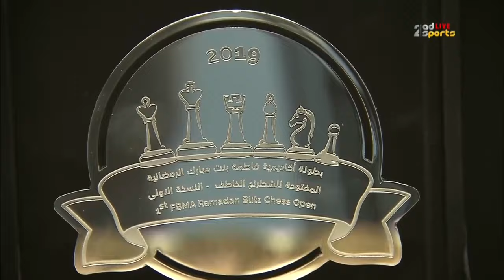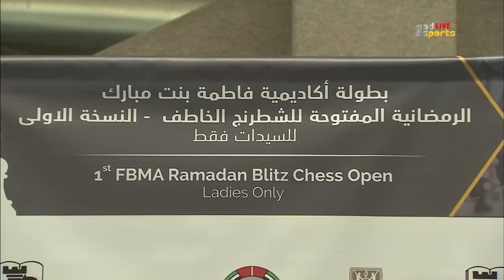بطولة فاطمة بنت مبارك الرمضانية للشطرنج الخاطف - الخميس 23 مايو 2019 - أمسيات رمضانية